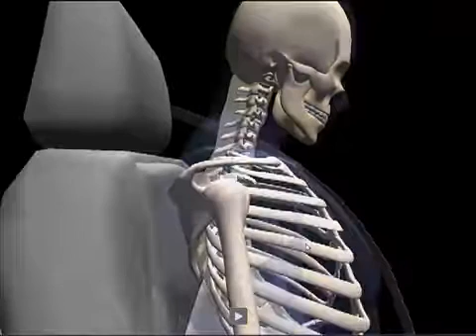צליפת שוט תאונות דרכים הדמייה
צליפת שוט מתרחשת כשהראש והצוואר מיטלטלים באופן פתאומי ובלתי צפוי בכיוון אחד ומיד נהדפים חזרה בכיוון ההפוך.
בפגיעת רכב מאחור הגוף מושלך קדימה בעוד הראש נשאר מאחור. הצוואר נמתח יותר מידי בין הגוף לראש. צליפת שוט יכולה לקרות מעצירה פתאומית של הרכב כשהגוף נשאר יחסית במקום אך הראש והצוואר נזרקים ומתקפלים יותר מידי קדימה.
במרבית המקרים של פגיעות מסוג זה יש בשלב ראשון מידה מסוימת של דחיסת חוליות ודיסקים של הצוואר. בשלב שני הצוואר חווה מתיחת יתר וקיפול חזק. הסיבה לכך היא שבשלב ראשון מתיישר קימור הצוואר ונדחס אנכית ולאחור. השרירים מגיבים לטלטלה הראשונה על ידי משיכה לאחור בכיוון ההפוך. תגובה זו של משיכה בכיוון ההפוך גורמת לפציעה לעיתים קרובות. בתאונות הפוגעות בצד הרכב צליפת שוט מטלטלת את הראש בתנועה פתאומית מצד לצד וגורמת ליתר מתח ופציעה בצדיי הצוואר במפרקים ורקמות מחברות.
פגיעות מסוג צליפת שוט הן עוד יותר מורכבות כשהראש מסובב קמעה ימינה או שמאלה בזמן התאונה וזה מסבך עוד יותר את השפעות הפציעה על הגוף.